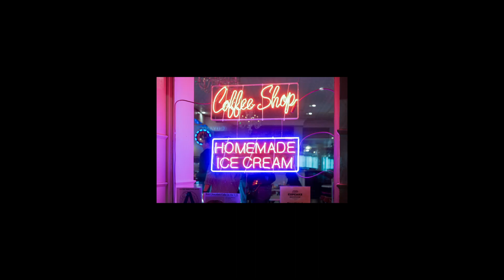If Craving Was a Person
What if Craving was a person?

My serious side: Poetry/Music Blog stephanie-jeanne.com

All content/opinions are my own unless I specifically state otherwise.